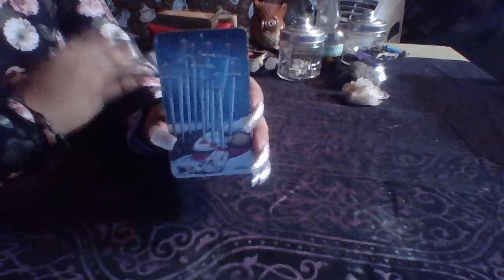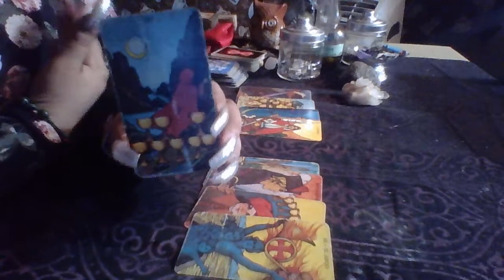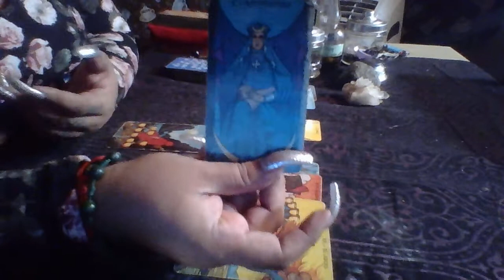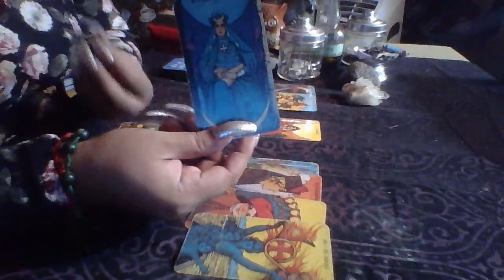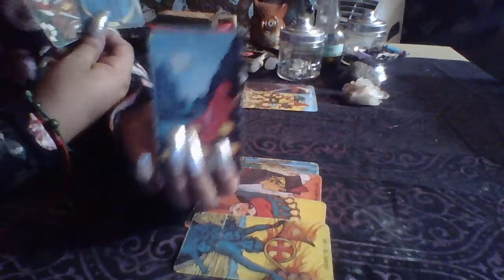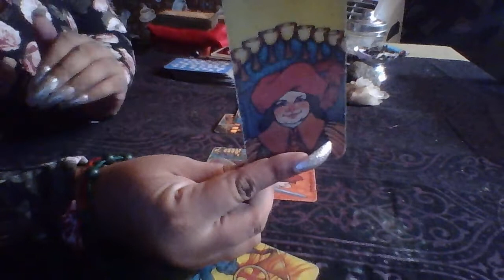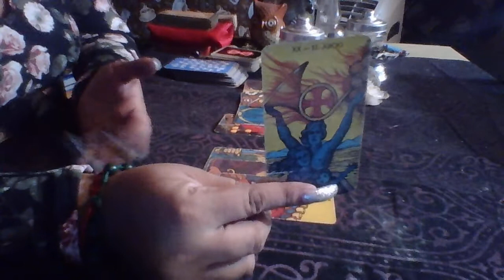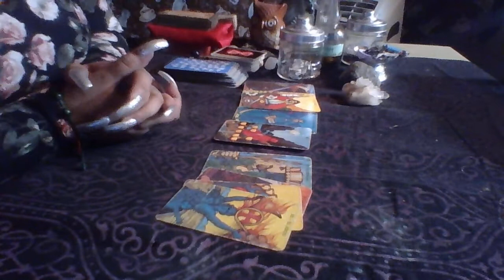Gemini Mid Month September Love Reading "Is it Really Over"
3 Card Reading $15.00
30 Min Reading $50.00
1 Hr Reading $85.00